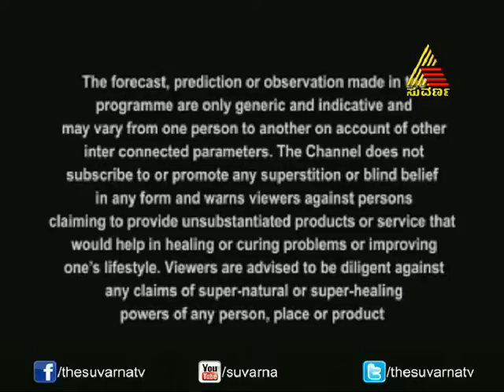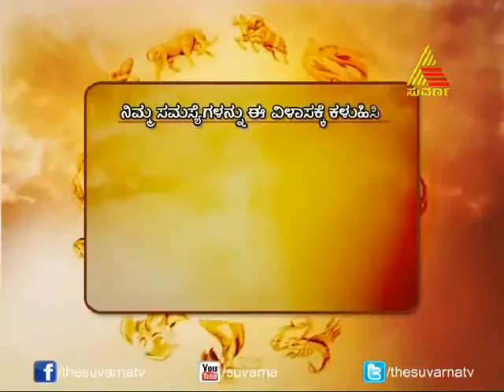Maharshi Darpana - Episode - 334 - 20.02.14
A show based on Shri Shri Ravi Shankar guruji Astrology who is well known astrologer in Karnataka
This show involves exploring the spiritual realm with unique methods of predictions and discourses by Shri Shri Ravi Shankar guruji.